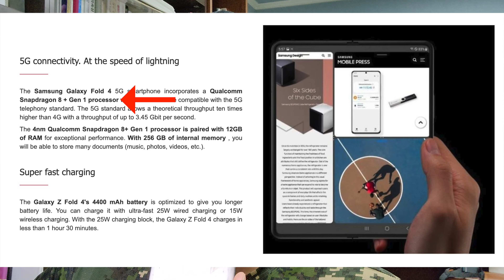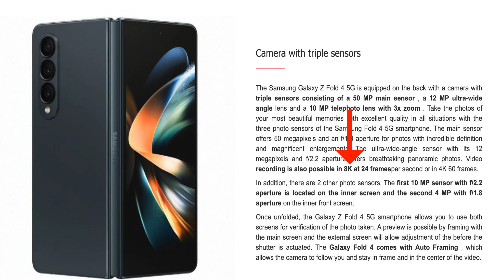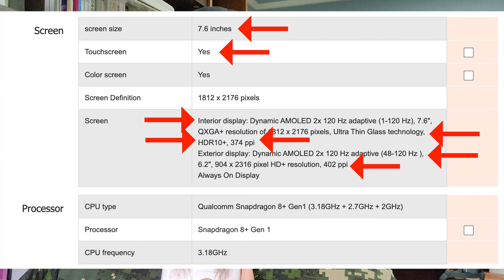이것이 바로 갤럭시 폴드 4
INSTAGRAM & TWITTER : @darealbrianpark